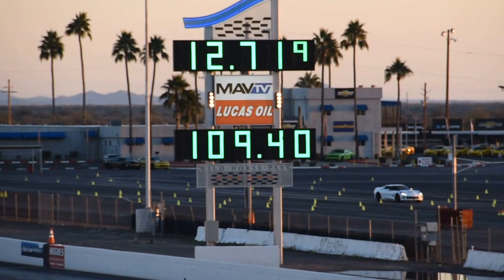Silverado - 1/4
Video taken with Nikon D5500 and Zoom lens 18-200mm.